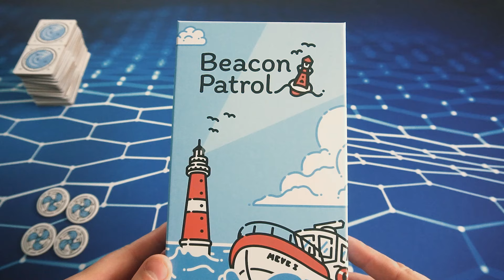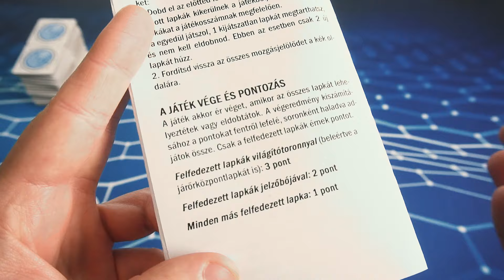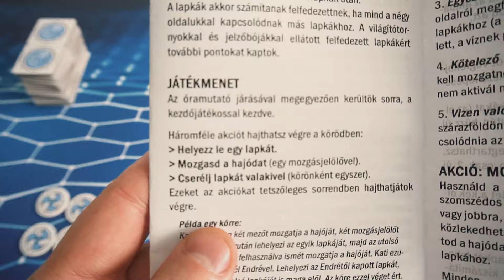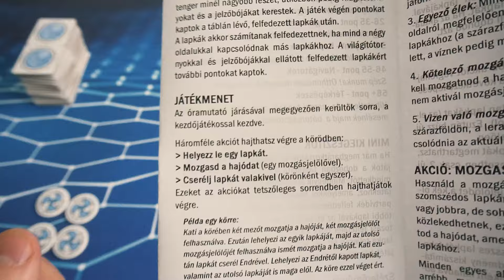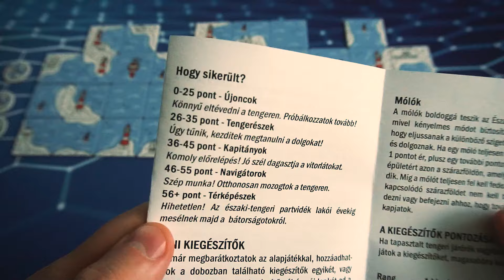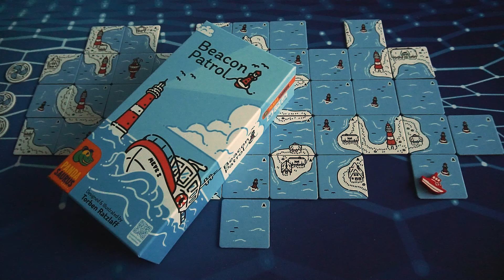Aquaman apja is ezt játszaná | Beacon Patrol szólójáték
Tudom, magas labda a címadás, de biztos vagyok benne, hogy ha Aquaman apja csak egy társasjátékot vihetne magával egy lakatlan szigetre, akkor a Beacon Patrol lenne az :)

Gyere, csatlakozz a Műhelyhez!

Ha tetszett a videó akkor kérlek ne felejts el feliratkozni, illetve megtalálsz facebook-on és instán is: